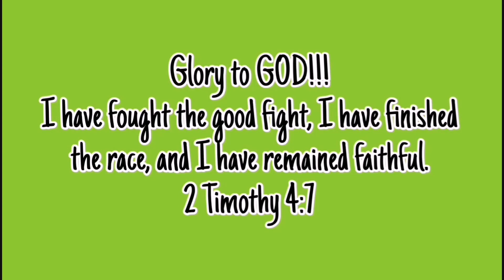AREA 10 SPORTFEST 2022 || VINZ TRAVELER'S DIARY